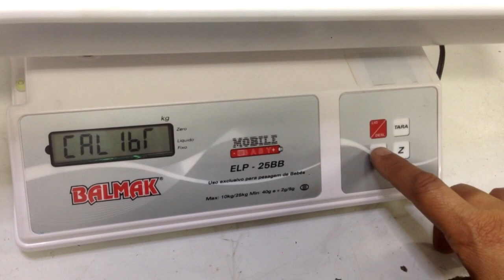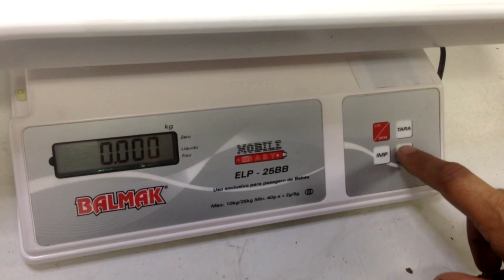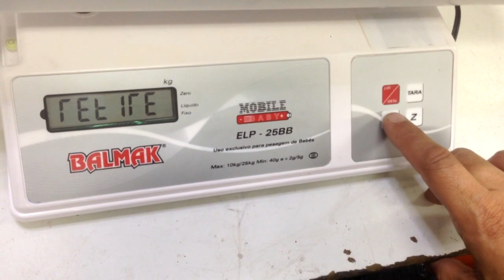Calibrando Balança Balmak ELP-25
Calibrando Balança Balmak ELP 25BB
MOBILE BABY